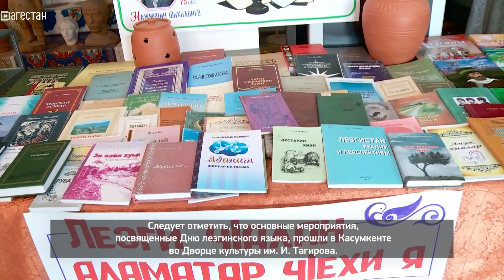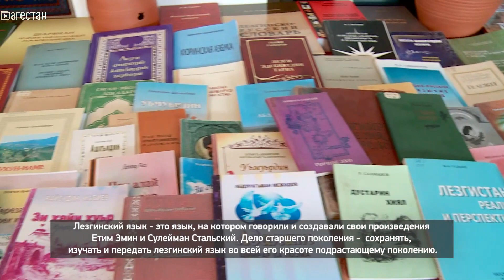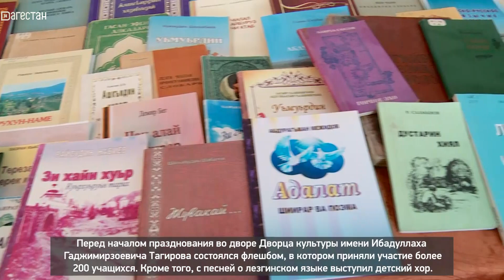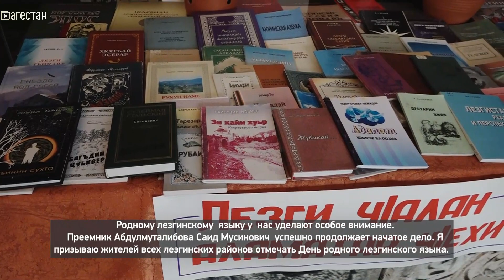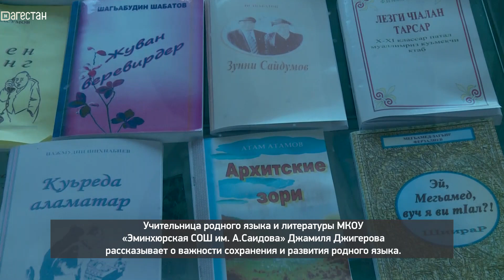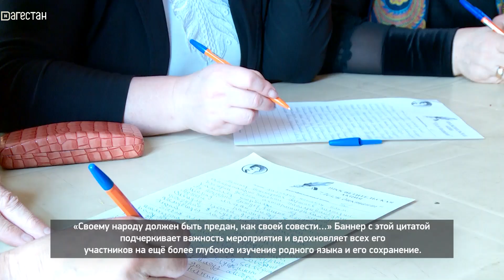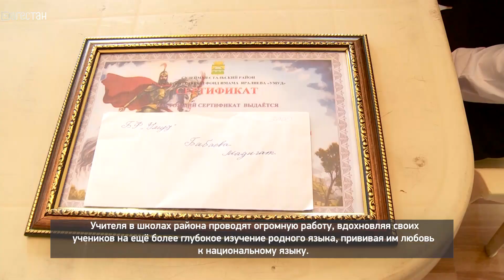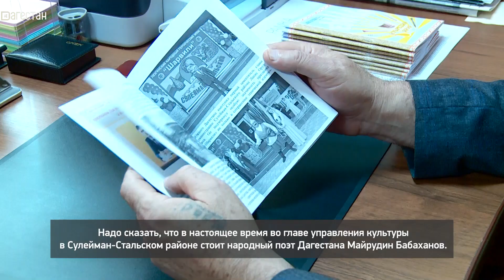«Вахтар ва инсанар». День лезгинского языка в Касумкенте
Уже много лет в Сулейман-Стальском районе проводят работу по сохранению и развитию лезгинского языка. Этот край не случайно называют краем просветителей, ученых, мыслителей и поэтов. В 2019 году на заседании районного депутатского корпуса было принято решение о ежегодном праздновании 10 октября Дня лезгинского языка.